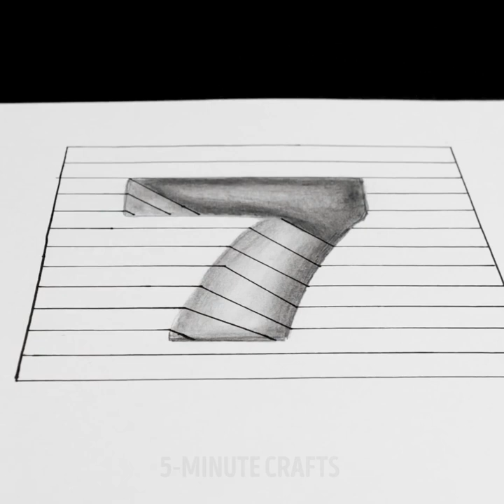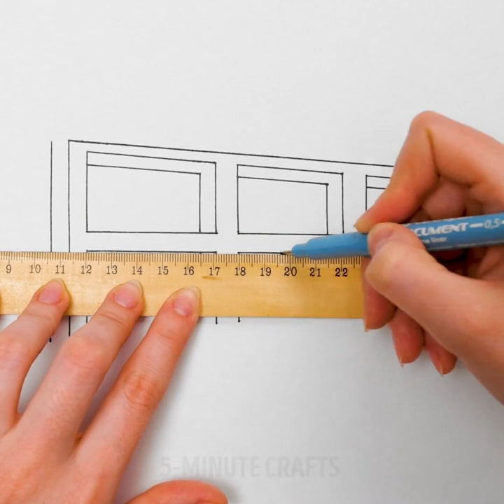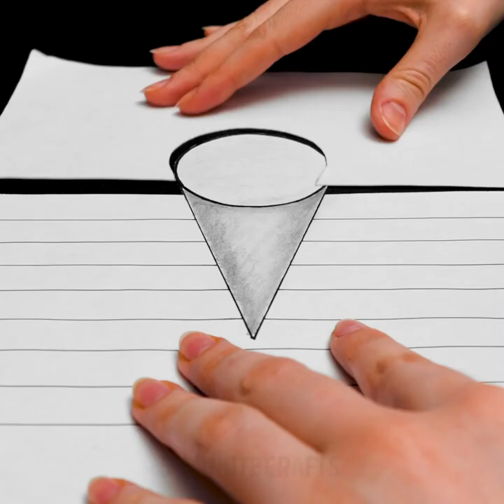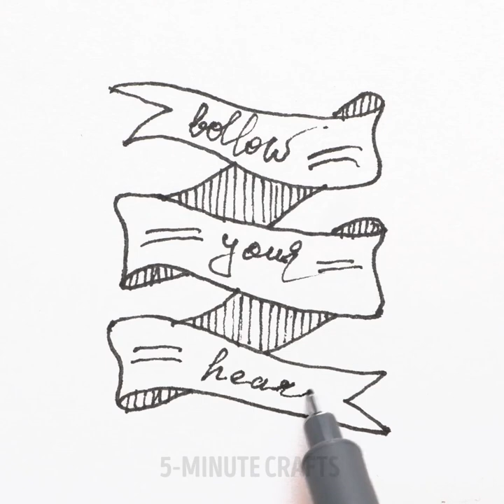MESMERIZING DRAWING IDEAS THAT WILL INSPIRE YOU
TIMESTAMPS:
00:00 Realistic candle drawing
00:34 3D number drawing
02:02 Drawing rotating backwards!
03:39 3D-ladder drawing
04:16 How to draw using both hands